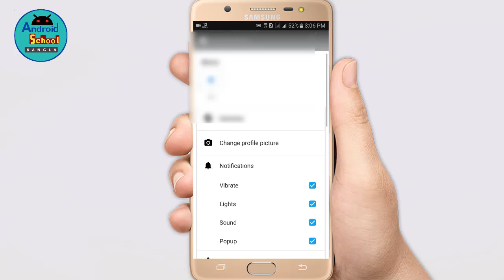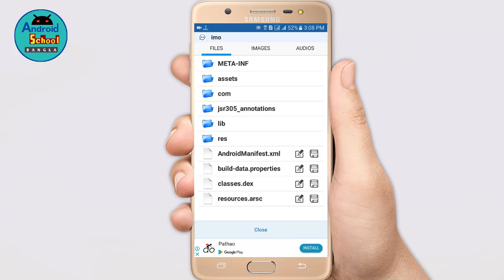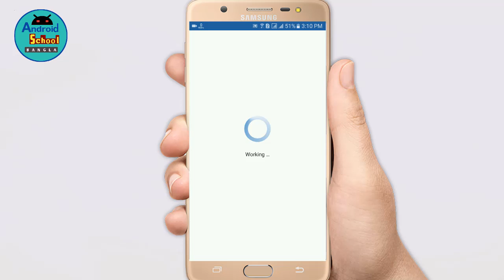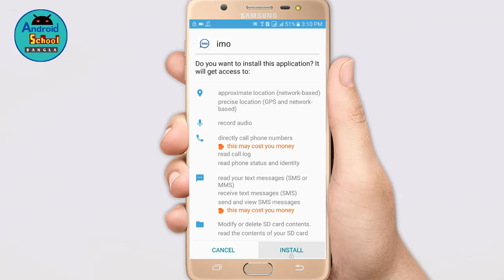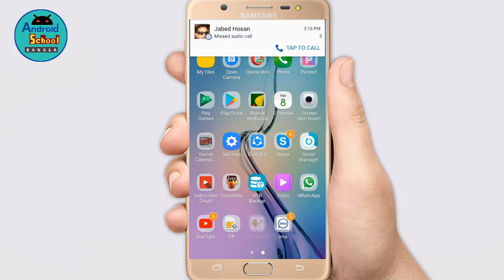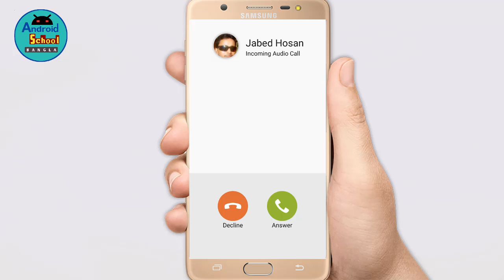ইমোর রিংটন পরিবর্তন করুন || How to change imo rington Bangla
This video is a tutorial about how to change imo Ringtone. Bangla tutorial 2018.

Video:  How to change imo rington Bangla
Edit: Lichu Mondol
Color: Lichu Mondol
Directed by: Android School Bangla Team